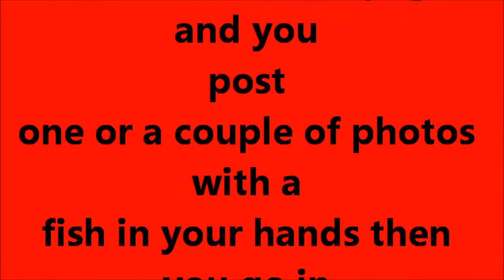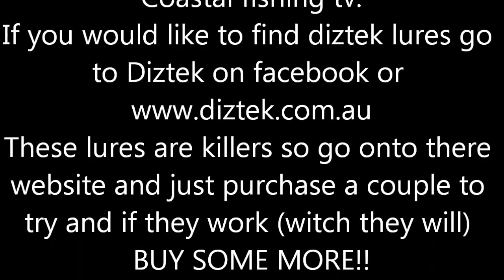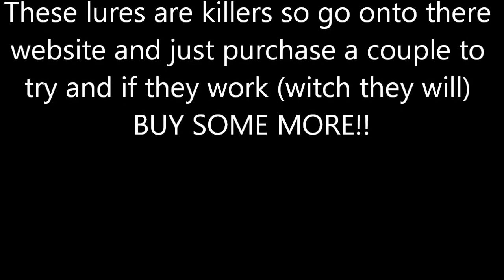CFTV: Diztek Lures Competition Video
Just a Short Clip Of How Well Diztek Lure's Work. Please Head over to our Facebook page and click like